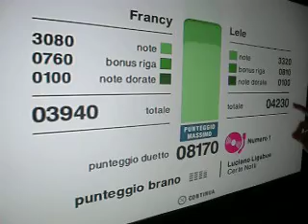Certe Notti cantanta al SingStar dai "FRATELLI D'AURIA" XD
Certe notti...mitica interpretazione! XD Gabriele D'Auria & Angela Rosa D'Auria